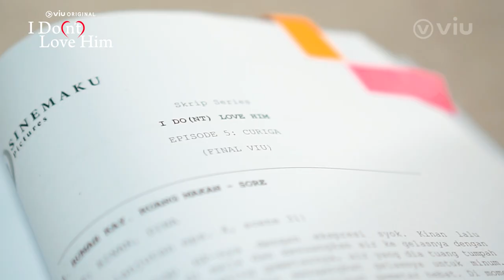Behind The Scene EP03 | I Do(n't) Love Him | Prilly Latuconsina, Cinta Brian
Intip keseruan di balik layar series romantis komedi Viu Original I Do(n't) Love Him. Dibintangi oleh Prilly Latuconsina, Cinta Brian, Mentari De Marelle, Gemi Nastiti, Laras Sardi, Cathy Fakandi, Bukie B. Mansyur, Amel Carla, Richard Ivander, Unique Priscilla, Fero Walandouw, dan masih banyak lagi. Segera tayang, hanya di Viu